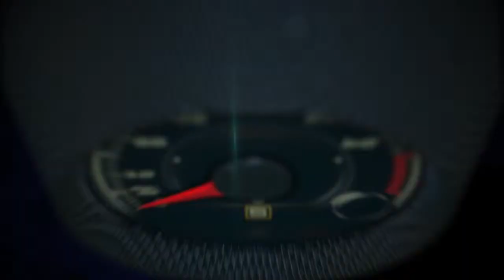Pelé, did you experience racisim when you were a player?